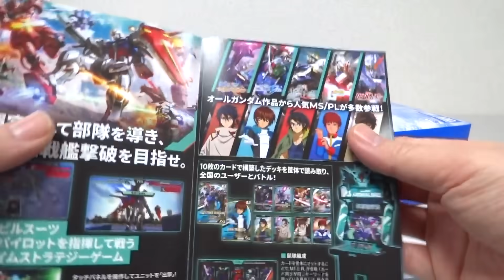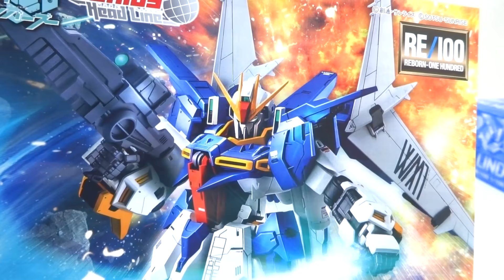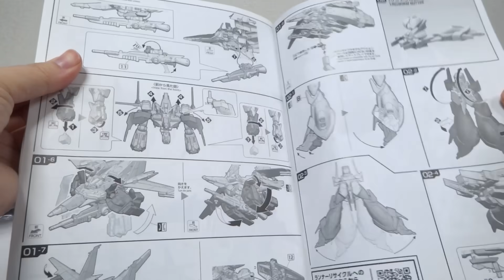【ＲＥ/100】バウがZガンダムに！？超傑作キット ガンダム リントヴルム ヲタファのガンプラレビュー / RE/100 Gundam Lindwurm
プレミアムバンダイ限定 2022年2月発売 「ＲＥ/100 1/100 ガンダムリントヴルム」のレビュー！とにかくめちゃくちゃかっこいい笑！！！！ RE100バウの大幅なリデコキットですが、非常によくできています。バウの要素にZガンダムを彷彿とさせるデザインがたまらない！！2機の飛行メカが合体しガンダムリントヴルムになります。ストレートに組んでも色分けされているので十分な出来栄えです。これは買ってよかった！コメント待ってます(´ー`)/

【高取ヒデアキさん熱唱！】OP&EDテーマ 『ヲタファの秘密基地』